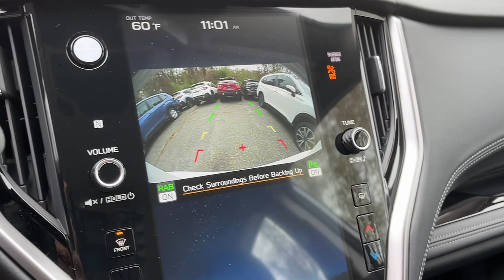2024 Subaru Legacy Danbury, Brookfield, Ridgefield, New Milford, New Fairfield, CT N6368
Crystal White Pearl New 2024 Subaru Legacy 2.5L DI Limited available in Danbury, Connecticut at Colonial Subaru. Servicing the Brookfield, Ridgefield, New Milford, New Fairfield, CT area.

Colonial Subaru
89 Newtown Rd

Moonroof & Nav & Heated Steering Whl & DriverFocus,Radio: Subaru STARLINK 11.6 Multimedia Nav System,Driver Monitoring System/DriverFocus,360 Degrees Heated Steering Wheel,Power Moonroof,LED Upgrade,Alloy Wheel Locks,Wireless Charger